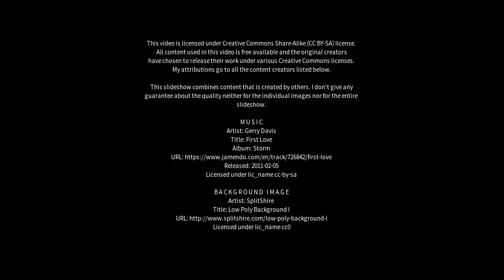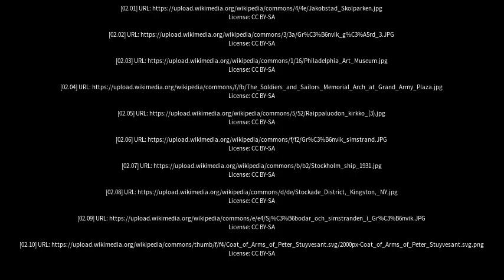Best places to visit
Best places to visit - Korsholm (Finland) Best places to visit - Slideshows from all over the world - City trips, nature pictures, etc.